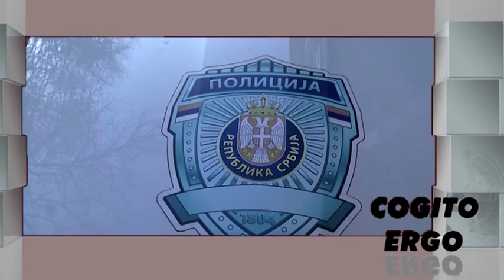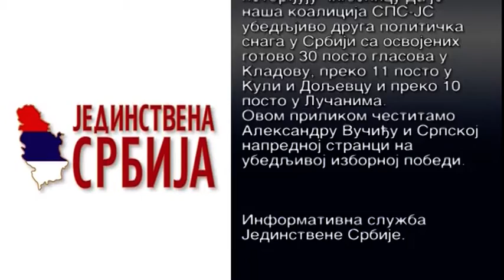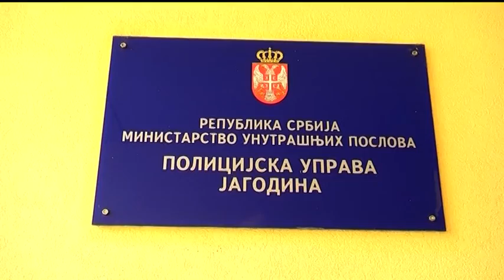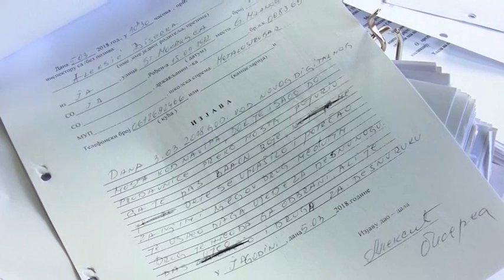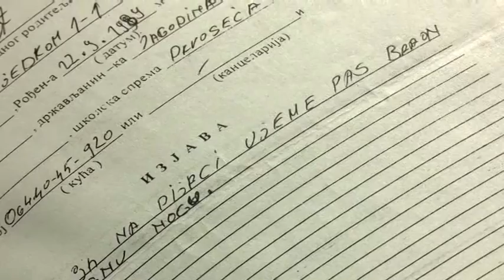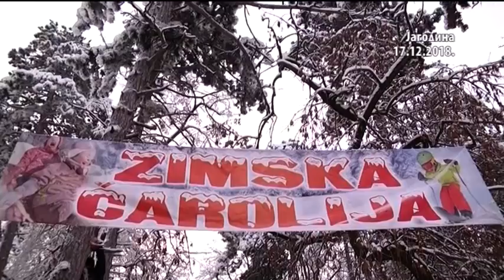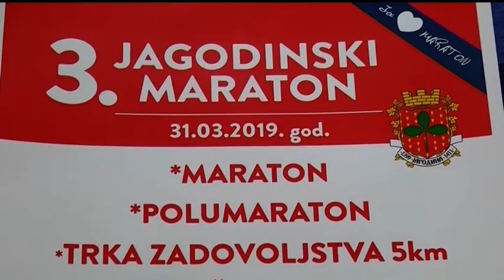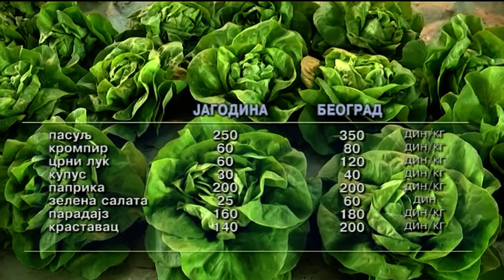COGITO ERGO 21 12 2018